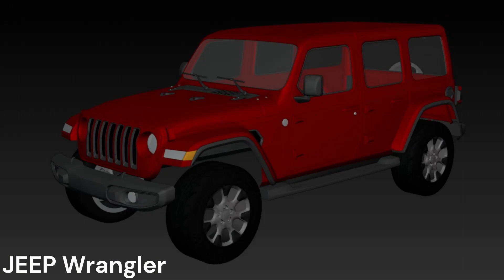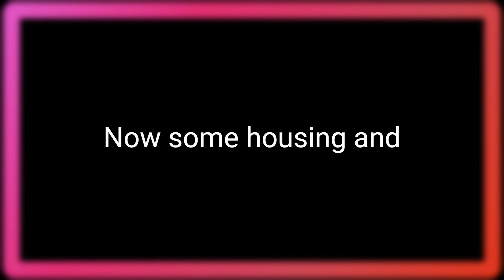DrivingEmpire Leaks (Part-7) and all changes in the map.